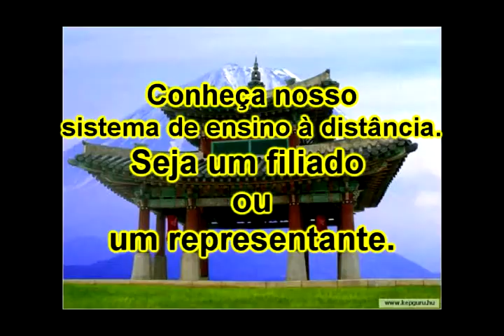Hanshi gouveia - série lembranças - 40 Jojutsu.avi